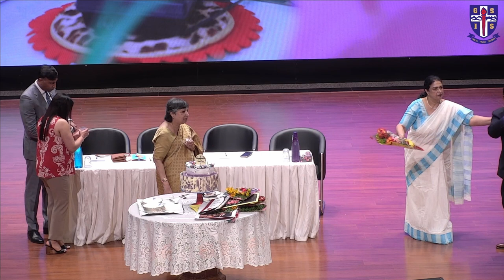Celebrating Success & Excellence | Annual Prize Day 2023 | GSIS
On 20th April, GSIS celebrated the Annual Prize Day - it’s a momentous occasion for our students and staff at GSIS, a special day to recognize and celebrate  the academic accomplishments of our meritorious students. The day coincides with the birthday of our beloved Co-Founder and Senior Vice-President, Mrs. Elsamma Thomas. Hemangini Chawla, Girls’ School Captain, delivered the welcome address on the occasion, following which Mrs. Elsamma Thomas, Co-Founder & Senior Vice-President, GSIS; Mr. Jacob Thomas, President; Mrs. Sara Jacob, Senior Vice-President, Student & Staff Welfare, and Mrs. Sheila Alexander, Principal, GSIS distributed the certificates and awards to the students who achieved excellent results in the 2022-23 board examinations. Following the splendid cake-cutting ceremony, Mrs. Elsamma Thomas addressed the gathering. During her inspiring speech, she spoke in length about taking on life’s challenges with grit, determination, and resilience and the importance of perseverance and focusing on one’s goals to achieve success in life. Shiv Manish Punjabi, Boy’s School Captain, delivered the Expression of Gratitude.

The *Good Shepherd International School* (GSIS), nestled in the breathtaking Nilgiris Hills of Ooty is India’s #1 ranked fully residential international co-educational school (Education World 2022-23). Set across 150 acres of lush campus, GSIS provides a serene, secure, and engaging environment for academic excellence while nurturing the emotional and intellectual development of students. With 24 boarding houses, GSIS provides a happy and healthy environment with opportunities to enhance community living, alongside creativity and learning.

International School
IB education
Noteworthy schools
Asia International School
Education
International Baccalaureate
Boarding facilities
Extracurricular activities
Student life
Academic excellence
Diversity
Global perspective
Cultural exchange
Language learning
Best schools in Asia
Educational leadership
Learning community
Innovative teaching
Residential school
International student community
Multicultural learning environment
Global education
International curriculum
Experiential learning
Student life abroad
Language immersion
Cross-cultural exchange
Residential campus
International community
Cultural diversity
International experience
Global citizenship
Top international schools
International school rankings
Best international school in India
International baccalaureate schools
Best boarding schools
International school curriculum
Best global schools
Best international schools for expats
International school reviews
Best private schools
International school scholarships
International school fees
Best international schools for sports
International school admissions process